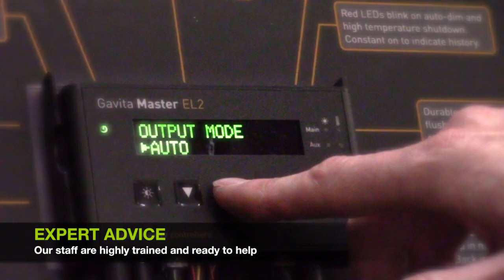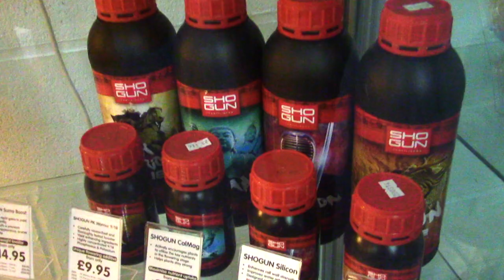GroWell Sheffield Movie